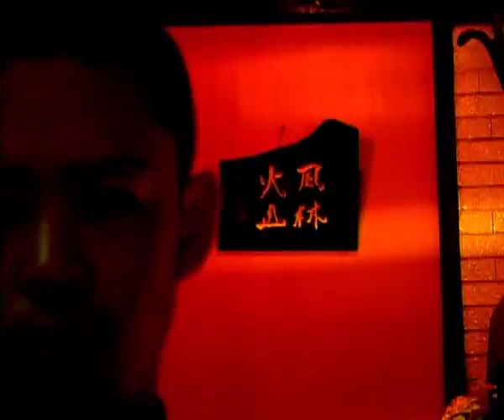doberman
Leap for joy